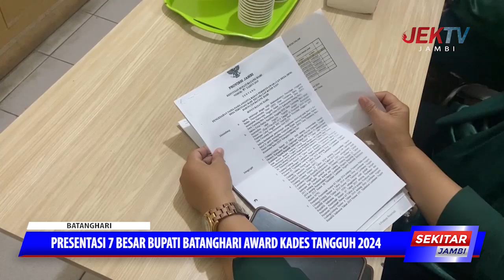PRESENTASI 7 BESAR BUPATI BATANGHARI AWARD KADES TANGGUH 2024